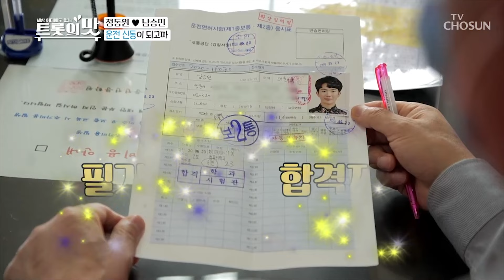정동원 승민이 형 따라 운전전문학원에 간 예비 레이서🚗 [아내의 맛]